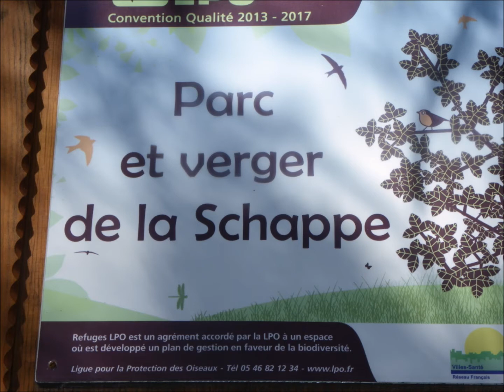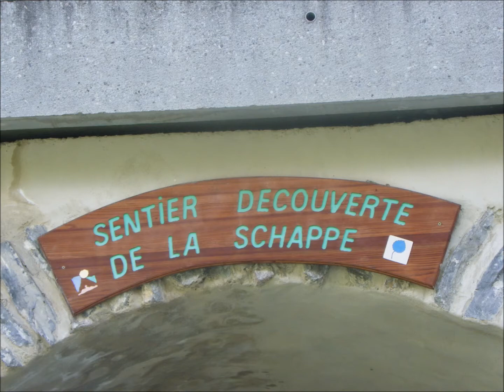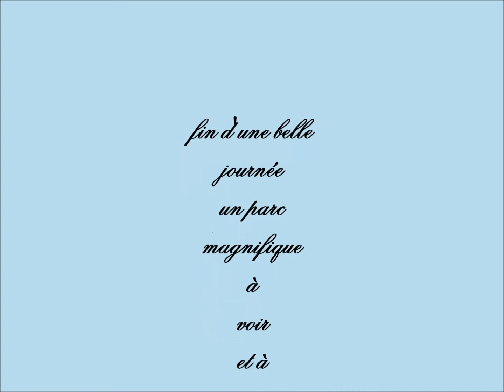Parc et verger de la schalppe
le parc de la schappe ce trouve à Briançon (05) c'est un parc ou l'on peu ce détendre ce promener en toute tranquillité paisible et verdoyant  il est de toute beauté .